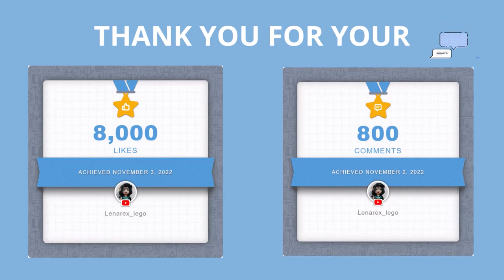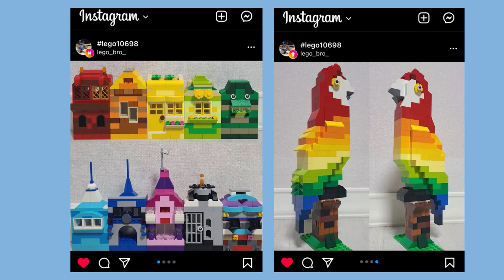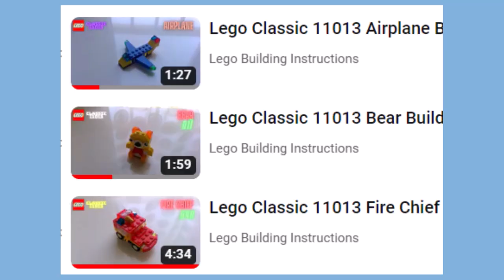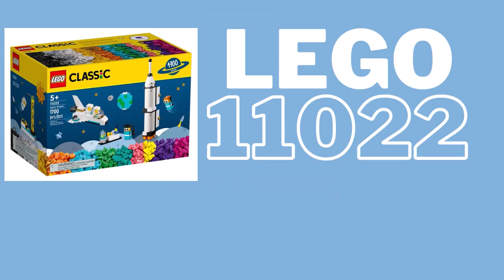3000 subscribers THANK YOU Lego classic building ideas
I am very glad that there are more and more of us! I am glad to share my work with you, communicate, look at your buildings according to my instructions. This is very, very inspiring!

Or tag me on Youtube, Instagram or Tiktok @lenarexlego

00:00 start
00:19 Lego classic 10695 subscriber's photo
00:27 Lego classic 10696 subscriber's photo
01:07 Lego classic 10698 subscriber's photo
02:03 Lego classic 10704 subscriber's photo
02:11 Lego classic 10715 subscriber's photo
02:19 Lego classic 10717 subscriber's photo
02:39 Lego classic 11005 subscriber's photo
02:47 Lego classic 11011 subscriber's photo
03:08 Lego classic 11013 subscriber's photo
03:35 Lego classic 11014 subscriber's photo
03:51 Lego classic 11015 subscriber's photo
04:03 Lego classic 11016 subscriber's photo
04:43 Lego classic 11017 subscriber's photo
04:52 Lego classic 11018 subscriber's photo
05:00 Lego classic 11019 subscriber's photo
05:08 Lego classic 11021 subscriber's photo
05:16 Lego classic 11022 subscriber's photo